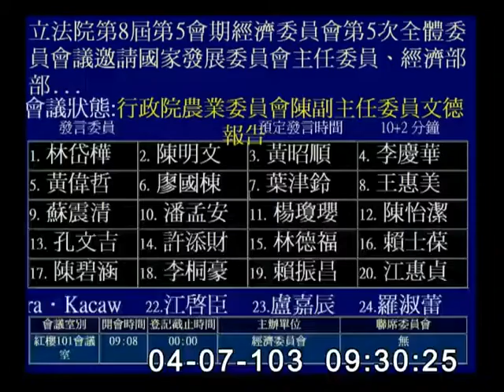2014-04-07 第8屆第5會期經濟委員會第5次全體委員會議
會議簡介: 立法院第8屆第5會期經濟委員會第5次全體委員會議邀請國家發展委員會主任委員、經濟部部長、行政院農業委員會主任委員、交通部、科技部、內政部及審計部針對「我國各式園區、港區之發展現況、未來規劃與各式產業用地之利用、閒置情形及產業創新、發展、產業結構調整、轉型之政策規劃」提出專案報告，並備質詢。

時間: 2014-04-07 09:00